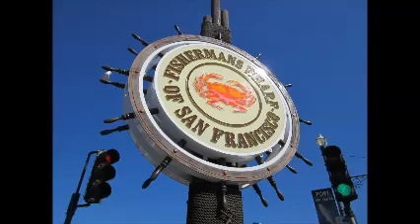San Francisco 2013